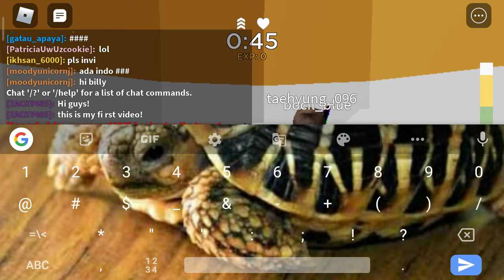(My First Video!) Gameplay Tower Of Misery - Roblox #1